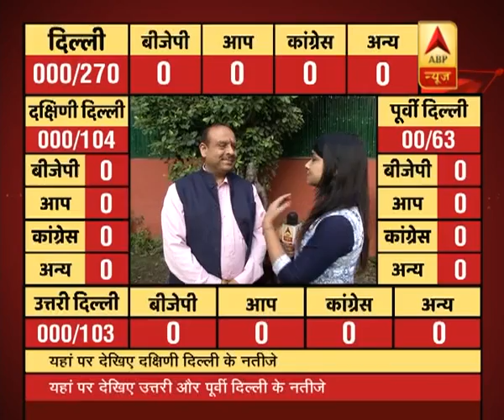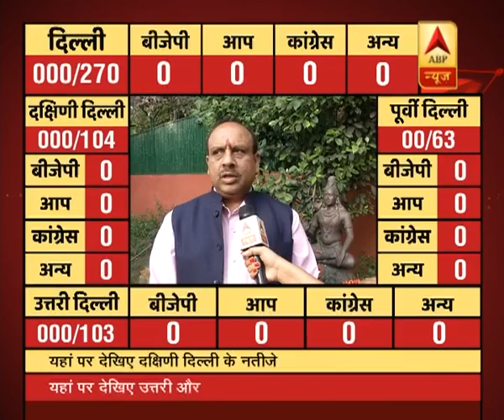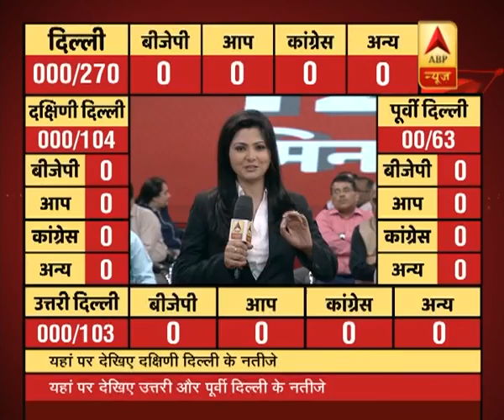MCD Elections 2017: चुनावी नतीजों से पहले बोले | ABP News Hindi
MCD Elections 2017: चुनावी नतीजों से पहले बोले बीजेपी नेता विजेन्द्र गुप्ता,'बीजेपी पर जनता को भरोसा'